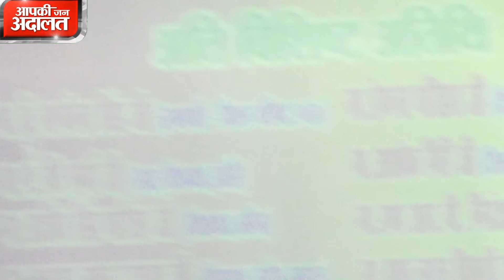राकेश पाल की अगुवाई में पाल समाज सम्मेलन मे क्या बोले केंद्रीय मंत्री एसपी सिंह बघेल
sp_singh_baghel आपकी ज़न अदालत न्यूज पर देखिए झाँसी मे पूर्व ज़िला पंचायत अध्यक्ष राकेश पाल की अगुवाई में बघेल समाज सम्मेलन मे मुख्य अतिथि एसपी सिंह बघेल का सम्मान समारोह का आयोजन उमड़ा भारी ज़न सैलाब